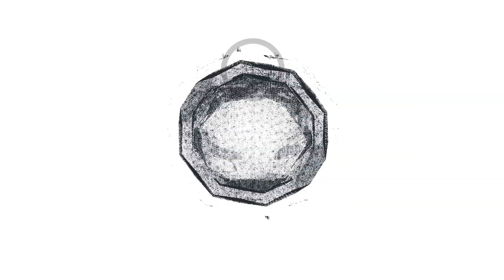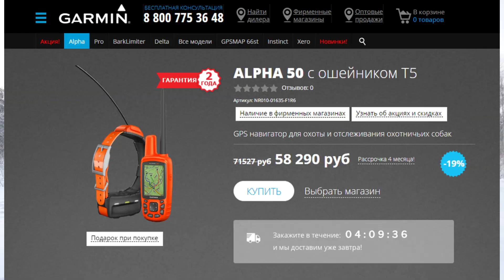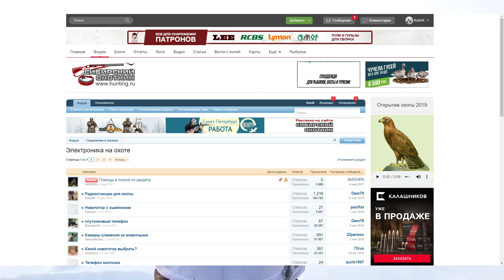Это бомба ребята! Garmin Alpha 50 с ошейником Т5 и карты.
Всем привет! В этом видео я расскажу где охотникам, гончатникам, лайчатникам и многим другим собаководам можно купить гарминовские gps навигаторы с ошейниками для отслеживания собак по очень привлекательным ценам. А так же подскажу где можно найти супер крутые карты на навигаторы garmin для своего региона. Смотрим...

Мой Instagram: hunting_end_fishing